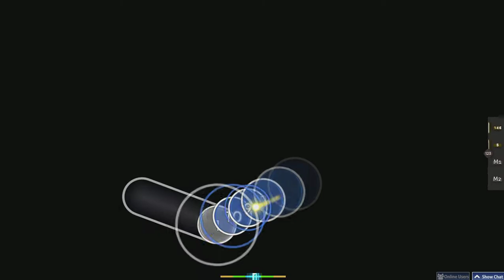AKINO from bless4 & CHiCO with HoneyWorks - MIIRO vs Ai no Scenario [Tatoe] | FC // 261 PP